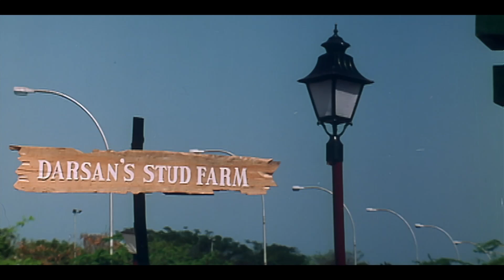ഞാൻ തീരുമാനിക്കുന്നത് നിങ്ങൾ അനുസരിക്കേണ്ടിവരും | Masmaram Malayalam Movie Scene | Suresh Gopi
Masmaram is a 1997 Indian Malayalam film, directed by Thampi Kannanthanam, starring Suresh Gopi and Aparna Rao in the lead roles. The film was dubbed into Telugu as Sathru Vamsam.

Plot
It is a story of corporate rivalry of two textile tycoons—one who attempts to modernize and gain market share, and one who attempts to use any sorts of evil-doing and make money. The injustice in-between brings forth a lot of unaccountable evil deeds, and for all of it Gautham holds the evil-doer accountable with his life.